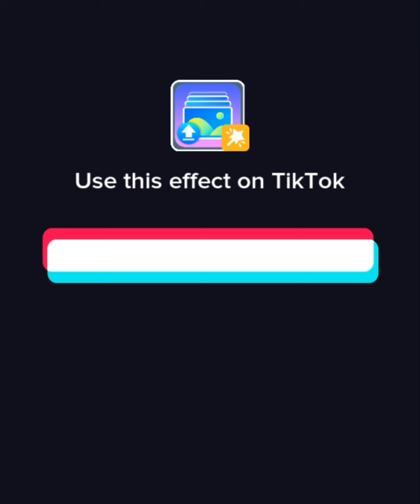What Mohbad mother has to say on his buri@l day